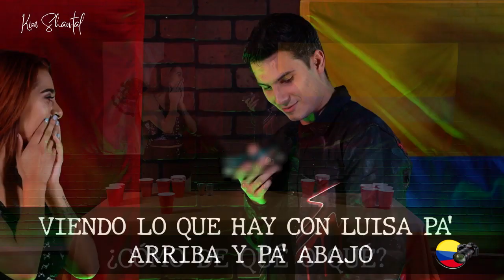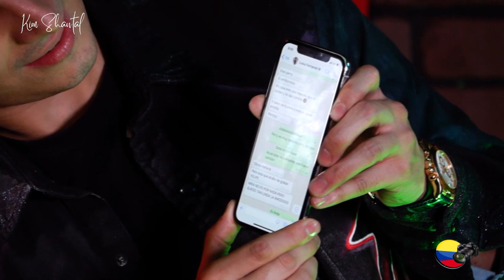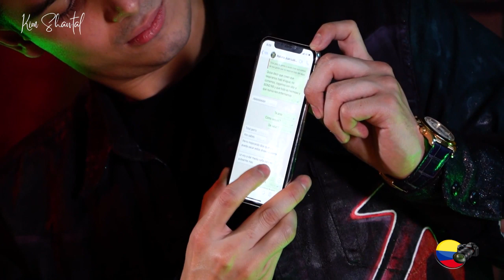PIPE BUENO EN BADABUN: MOSTRÓ CHAT CON LUISA FERNANDA W Y MALUMA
Pipe Bueno aceptó un reto en el canal de Badabun en Youtube, donde reveló varios detalles de su vida sentimental y de su amistad con Luisa FW y Maluma.

Hablo de sus locuras cuando se emborracha, hablo si se casaría o se comería a Luisa Fernanda W, y mostró su chat  de whatsapp con Luisa Fernanda y con Maluma.

KIM Shantal, presentadora de Badabun le propusó a Pipe Bueno el reto 'Beer Pong Extremo', el cual consiste en poner una serie de vasos con bebidas alcohólicas en una mesa para que cada jugador intente meter una pelota de pinpong en uno de los vasos de su rival.

Cuando el jugador acierte en su tiro, tendría el derecho de elegir para su rival si se toma ese vaso de licor o si debe cumplir un reto.

De esta manera, Pipe cumplió cada uno de sus retos... Iniciemos---

La primera pregunta que le hicieron a Pipe fue:
¿Que es lo mas loco que hizo en una borrachera?.
Pipe Confeso que cada vez que se emborracha comete locuras pero la que más recuerda es que en una fiesta vio a una ex novia que todavia le gustaba mucho y sin pensarlo fue por ella y la subió a su caballo.

Pipe bueno en otro de los retos, también dijo que en el amor no le va muy bien,  que lleva 1 año soltero y siente que cupido no le ayuda en el amor, por lo cuál escribió su último éxito: cupido fallo.

Pipe se toma varios shots y revela detalles de su vida personal.

A pipe le preguntan que cual es la experiencia mas loca que ha tenido con maluma,  él habla de su amistad con maluma revelando que lo conoce desde q tenia 11 años y que siempre han sido muy buenos parceros, a la pregunta contesta que junto a Maluma y otros amigos se tomaron más de 20 botellas de champaña junto a unas amigas en una fiesta en Medellin.

Uno de los retos que más curiosidad causó, fue la llamada a una de sus ex para preguntarle que tan buen novio habia sido. La flaca, a la que el llama cariñosamente, le contestó, pero lo primero que hizo fue reclamarle por su cercania a LFW, pues pipe le pregunto que que hacia: y ella le dijo;  Pues viendolo a ud con Luisa pa arriba y pa abajo
por lo que Pipe se sorprendió y no quisó contestarle.

Pipe le preguntó que en una escala del 1 al 10, que tan buen novio habia sido.  a lo que su EX ,"LA FLACA" le dijo que para que necesitaba esa referencia, ¿que si estaba con la nueva BEBE? a lo que pipe riendoe le dijo que le dijera simplemente si habia sido un buen novio o no y ella le dijo que SI, que por eso lo queria todavia.

Una de las preguntas de más tensión para Pipe, fue la de ¿con quien te casas, a quien te comes y aquien alejas de tu vida? pregunta a la que Pipe no sabia como responder, pues sus opciones eran Luisa FW, Mafe Mendez y Pau Tips.
Pipe respondió que se casaría con Mafe Mendez, que se comería a Luisa Fernanda W y que a Pau Tips le daría muchos abrazos.

Otro reto picante para Pipe fue el de mostrar su conversación con LFW,  pues con cara de sorpresa
y asombro miro a KIM Shantal, cuando le pidieroneste reto.

Sin embargo, no fue nada raro para Pipe mostrar su conversación con Luisa, donde se puede apreciar que Luisa lo llama por su nombre, le dice Felipe a Pipe bueno.

Se puede ver que hablan sobre la nueva canción de Luisa, donde pipe le dice que ella es la jefa en su carrera musical.

En el chat, Luisa le dice a Pipe:  " Te pareces a Perry el Ornitorrinco, en casa eres una mascota que te cuidan y te dan comida  y sales de tu casa y eres super estrella, Perry"  Perry es muy calladito pero un capo, sabe lo que hace".

Se puede ver que solo hablan de su trabajo como equipo musical y aclara que por esto se mantienen juntos.

Por último, Pipe bueno mostró su conversación con Maluma, donde se le puede notar que son muy buenos amigos y que hablan constantemente.

Y al final Pipe bueno, dijo que estaba soltero en busca de una mujer a la que no le pena hacer muchas cosas, que sea exxtrovertida, trabajadora, que le guste el guaro y que sea una mamasita.

Y tu que opinas de todo esto? Cómo ves las respuestas de Pipe frente a Luisa y Maluma? déjanos saber lo que piensas en la caja de comentarios, recuerda que para nosotros es muy importante contar con tu opinión.